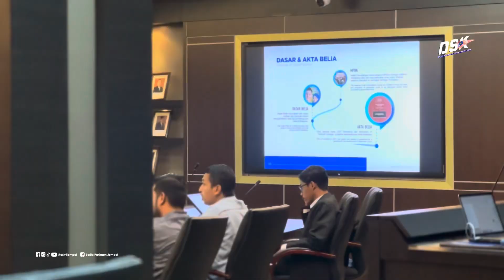Kunjungan Hormat Majlis Belia Malaysia (MBM)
27 November 2023 | 12 Tgh Hari

Menerima kunjungan dari Majlis Belia Malaysia (MBM) diketuai oleh Presidennya, Saudara Mohd Izzat Afifi Hj Abd Hamid di Ibu Pejabat Kolej Poly-Tech Mara Sdn Bhd (KPTMSB) , Kuala Lumpur.

Kunjungan MBM ke KPTMSB ini adalah kunjungan pertama dan kerjasama sulung dengan badan induk belia tertinggi negara yang menawarkan program-program untuk belia merangkumi pendidikan , kepimpinan , pembangunan dan sebagainya.

Saya berharap dengan kolabrasi ini dapat memberi kebaikan dan melonjak martabat Belia Malaysia terutama melibatkan mahasiswa Universiti Poly-Tech MARA (UPTM) dan Kolej Poly-Tech MARA (KPTM)